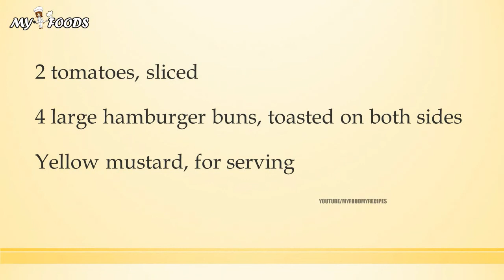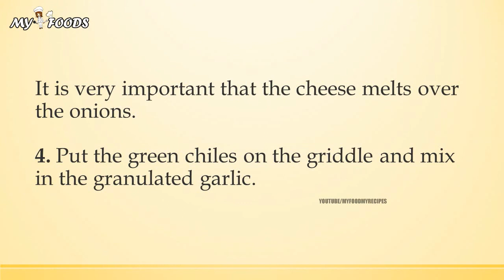Robert Olguin’s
quickhealth4all